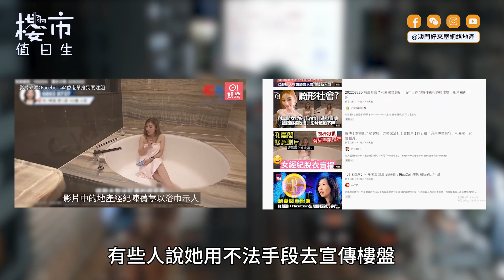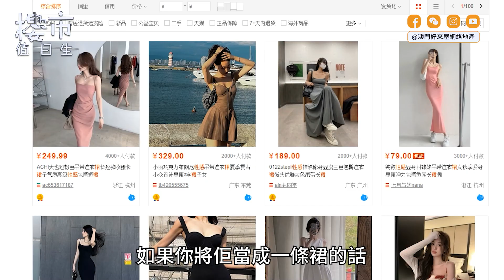【女經紀大尺度賣樓片】當中有咩動機？《地產行家點睇？》|拆解媒體推送機制樓宇宣傳 澳門 | 樓市值日生EP61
網上瘋傳︰女經紀浴袍拍片賣樓
拍攝手法惹網民狂鬧，你點睇？
► 今集地產行家講講睇法，拆解當中動機與手法！

00:00 » 【女經紀大尺度賣樓片】事源
00:47 » 明知實有人鬧，點解會咁做？
01:03 » 拆解媒體推送機制
01:50 » 地產行家咁樣睇呢件事！

【樓市值日生 系列】全澳門最詳盡樓市資訊

«« 緊貼好來屋頻道 最新樓市資訊 搶先掌握！ »»
⋆ 微信公眾號/影音號︰澳門好來屋網絡地產